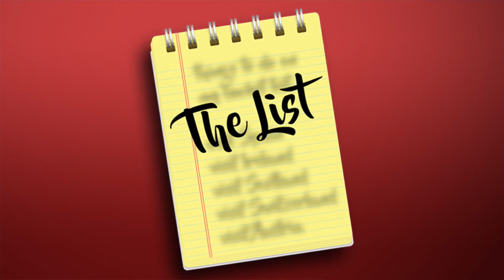5 steps to get married by the end of summer, according to Paul Konrad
Paul's List